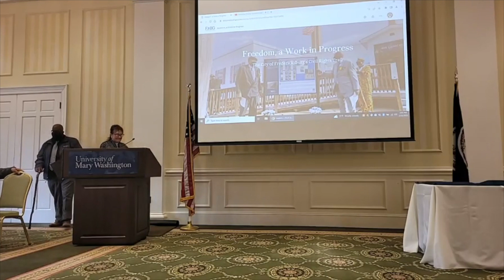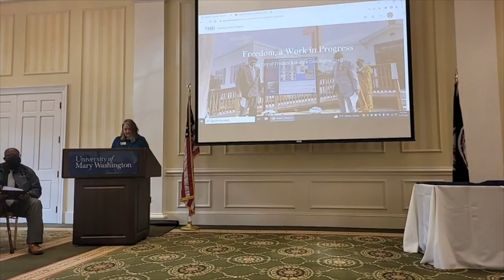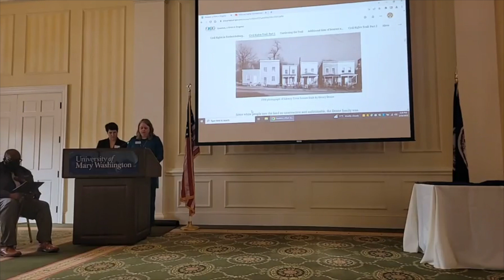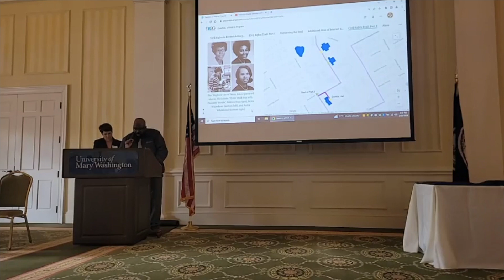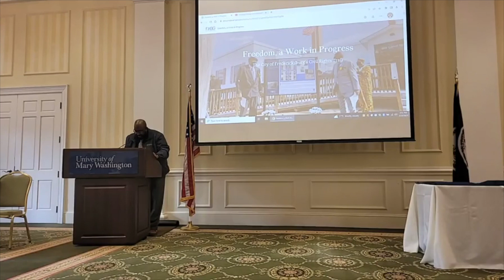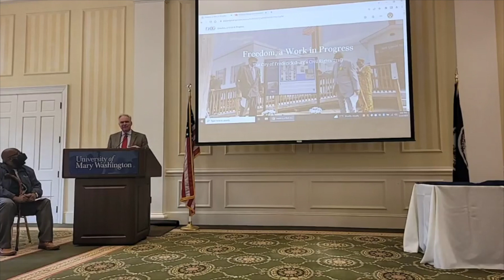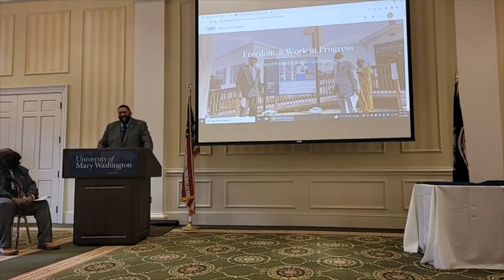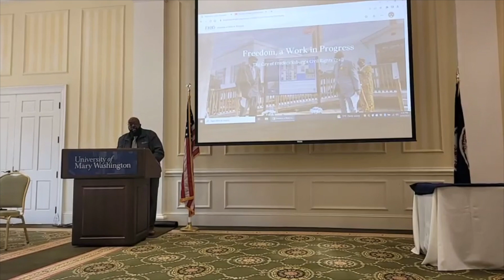Fredericksburg Civil Rights Trail Unveiling Event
On Thursday, February 23, the City of Fredericksburg in partnership with the University of Mary Washington's James Farmer Multicultural Center unveiled the City of Fredericksburg Civil Rights Trail “Freedom, a Work in Progress”. This new trail takes visitors on a path to understand what happened in Fredericksburg, Virginia from a Civil Rights perspective starting in 1865 to present day.